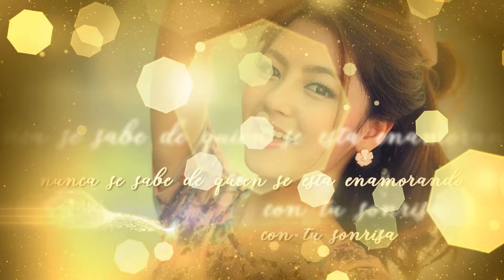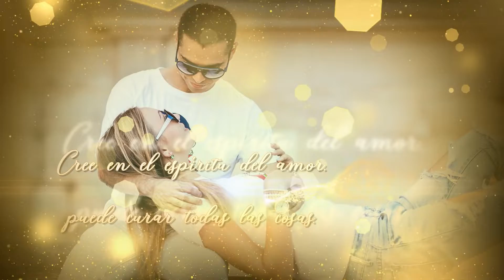PLANTILLA PARTICULAS DE AMOR ProShow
Esta plantilla es ideal para  introducción de Bodas o día de San Valentin.
o también podemos hacer este intro personalizado contáctenme.
 Si desean adquirir  plantillas en Sony Vegas, Proshow, After Effects, plantillas PSD, etc.,